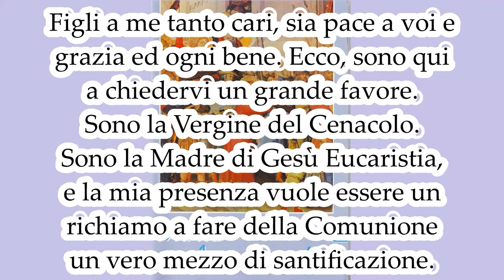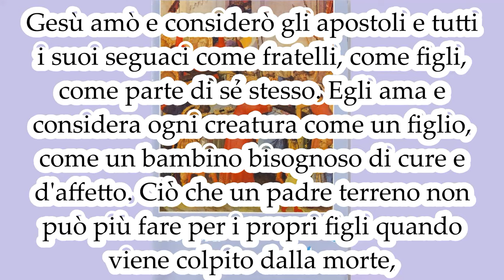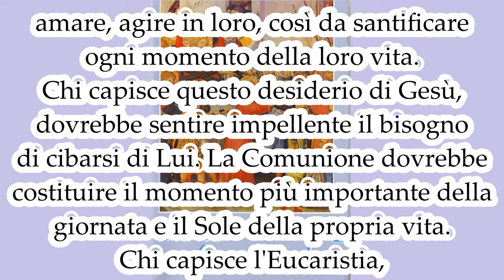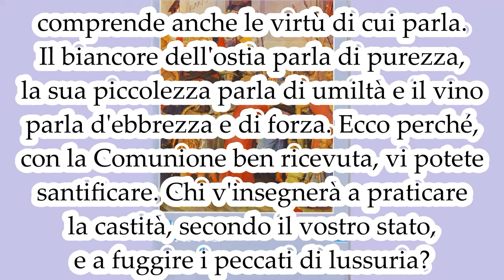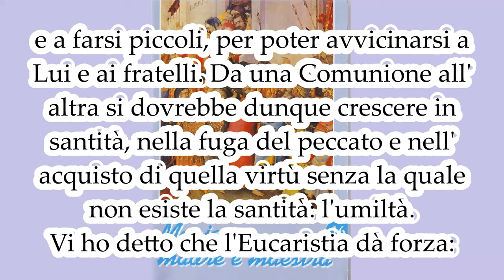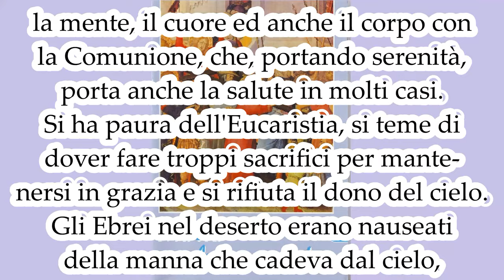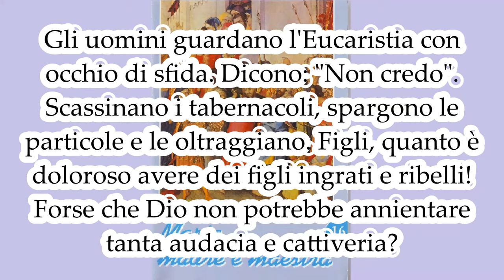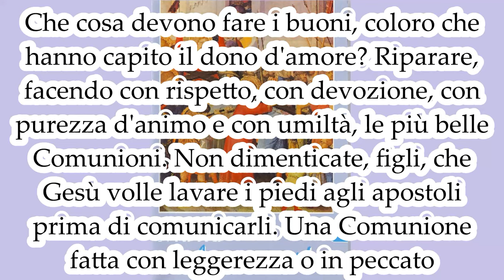Il grande dono dell'eucaristia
MARIA MADRE E MAESTRA 16. Mamma Carmela. Il testo lo trovi qui